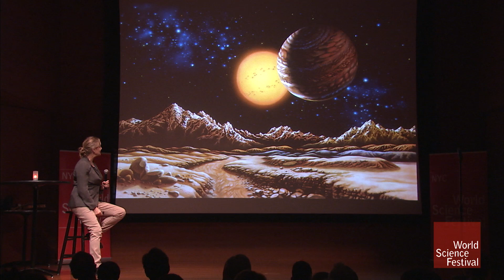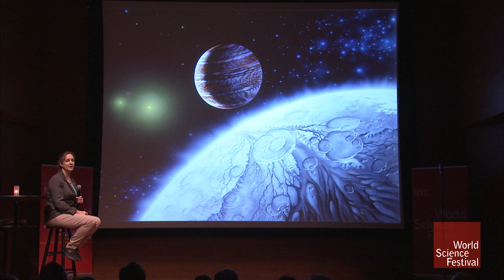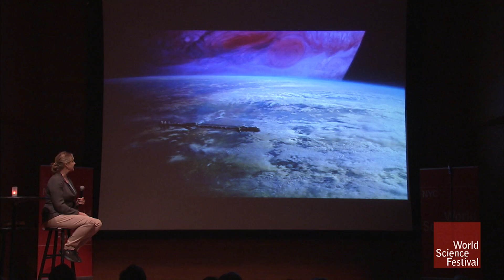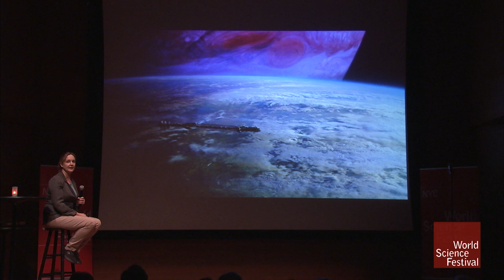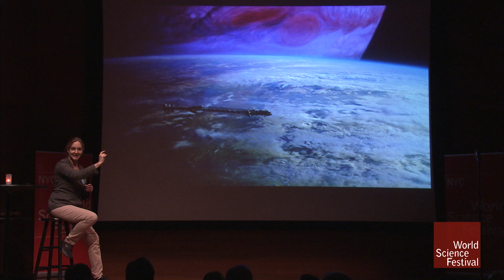Spotlight: The Setting of Other Suns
Planet-hunter Debra Fischer explains that the secret to finding Earth-like environments beyond our solar system might require rethinking "Earth-like." Tiny planets with tight orbits around dwarf stars may very well sustain rich life if their orbits fall within a "habitable zone."

DEBRA FISCHER
Astronomer
Debra Fischer is a planet hunter who has discovered hundreds of worlds orbiting other stars, most of them gas giants, like Jupiter or Saturn. She is currently working to detect lower mass, Earth-like planets. Dr. Fischer’s most ambitious program is an intense search for rocky planets orbiting two of our nearest neighbors, Alpha Centauri A and B, being carried out in the Southern Hemisphere at Chile’s Cerro Tololo Inter-American Observatory. The project is also investigating whether conditions are right for the existence of life. Dr. Fischer, who was featured in Timothy Ferris’ PBS film, Seeing in the Dark, is a Professor of Astronomy at Yale University.